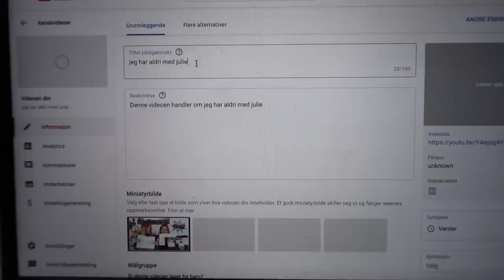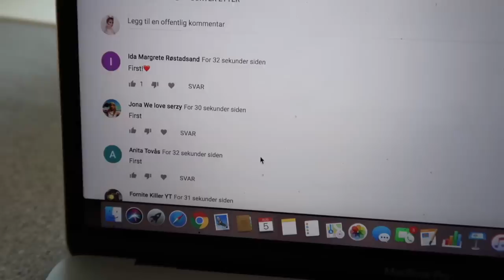Han spurte om å være KJÆRESTEN MIN *kleint*